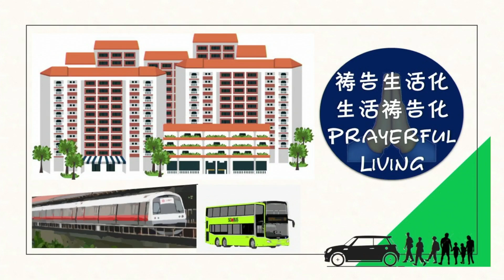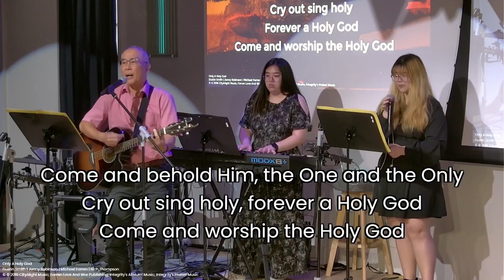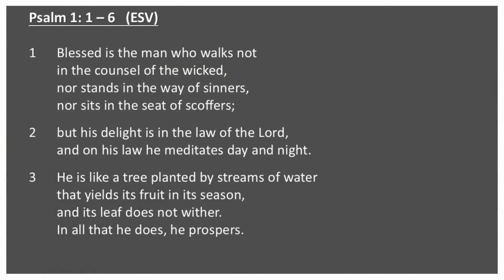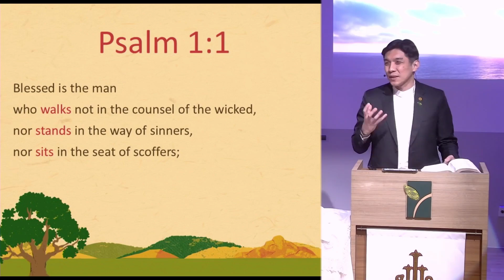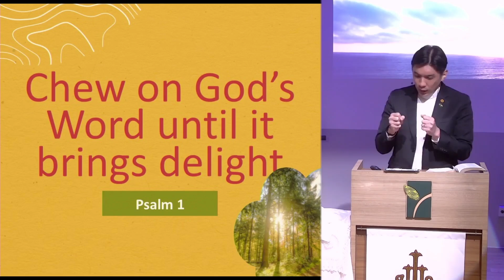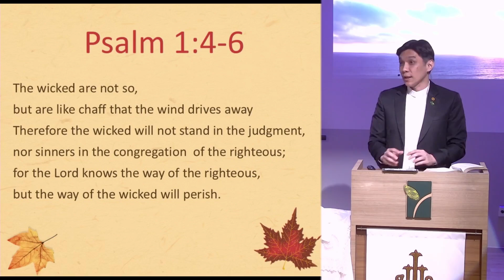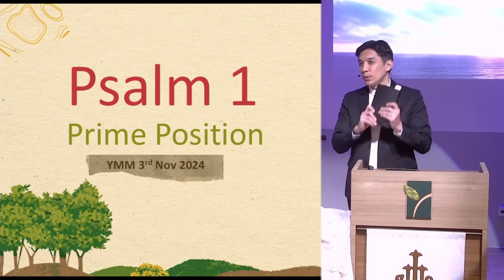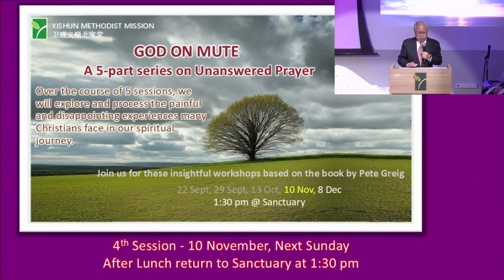English 3 November 2024 Online Service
Topic: Formed by God's Word

Welcome to Yishun Methodist Mission (YMM) Youtube Page.

for regular updates.